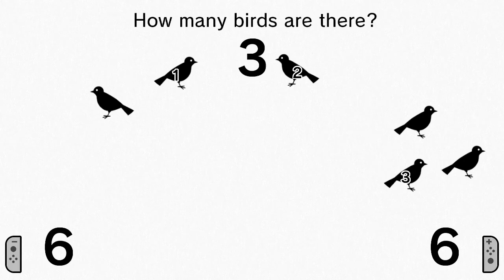Brain Training: Birdwatching: Keith (left) vs Jessica (right)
Bird counting